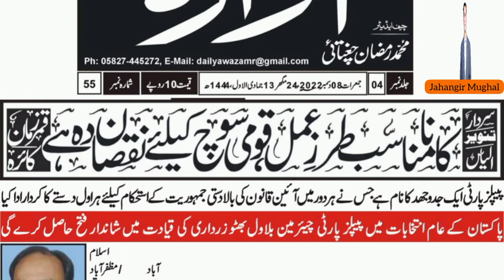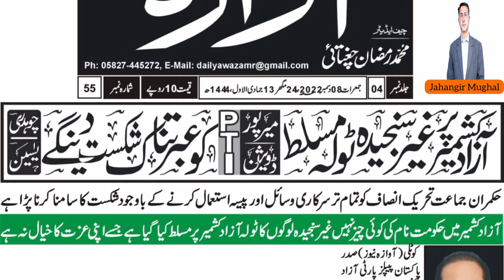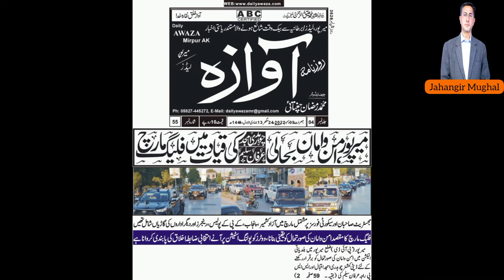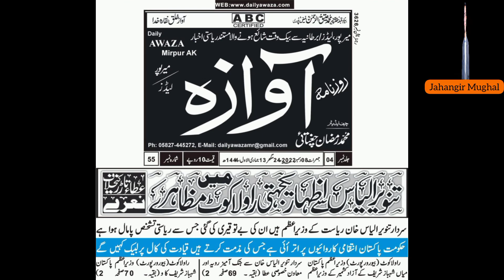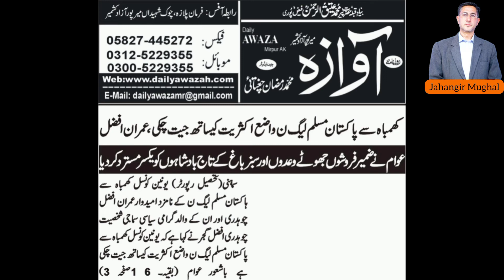Headlines | 08-12-2022 | ہیڈلائنز | Daily Awaza Mirpur AJK | روزنامہ آوازہ میرپور | Jahangir Mughal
News Cuttings (نیوز کٹنگز) of Daily Awaza Mirpur AJK for the day 08 December 2022 .